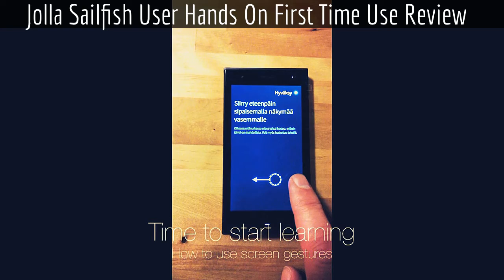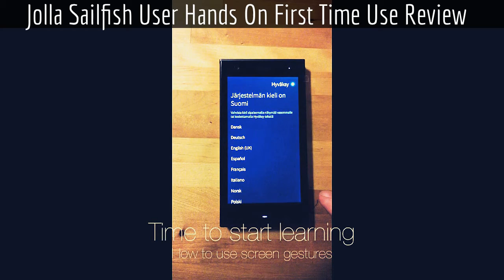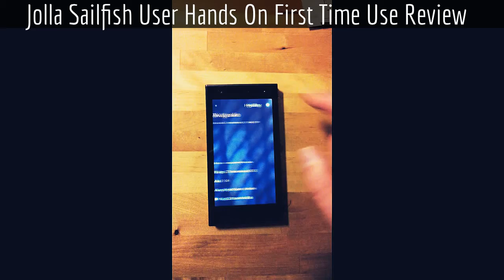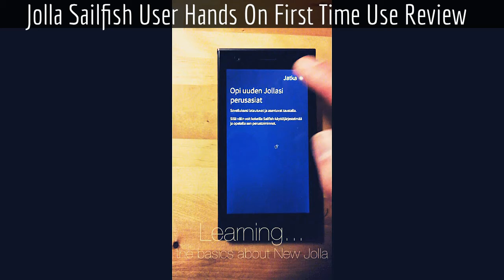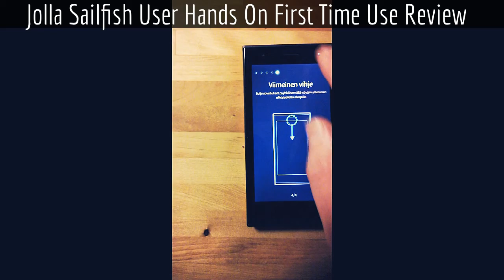Jolla Sailfish User Hands On First Time Use Review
Hi, today i'll share about ◄ Jolla Sailfish User Hands On First Time Use Review ►.
Jolla Sailfish is just on sale.
Are you interesting to buy one ?
Then you should get the information you need about Jolla Sailfish smartphone.
Here is the First Time Use Hands On Review by User.
You can find out how is the First Time Setups, how it takes to complete, and what you can set at the First Time Use.
Is there any diferent than Android or Windows Phone ?
Is it a good deal ?

Information :
Video Title : Jolla Sailfish User Hands On First Time Use Review
Category video :  Howto & Style - I'll share about review, smartphone, gadget, games, computer, tips  & trick, interesting events, and others